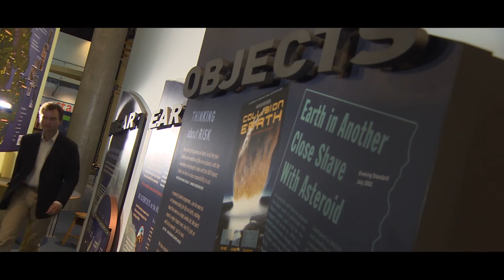Professor Alan Fitzsimmons - Searching the Skies to Protect the Planet